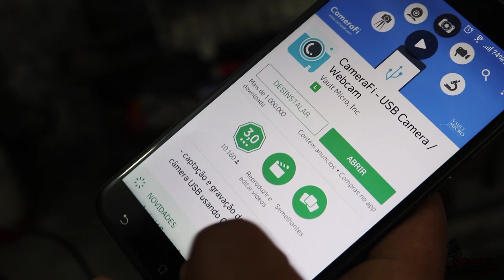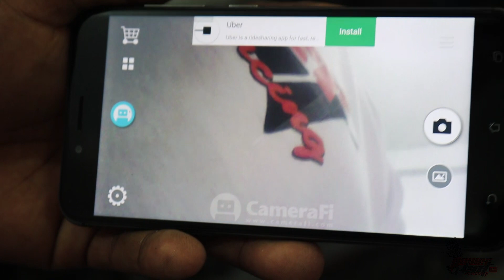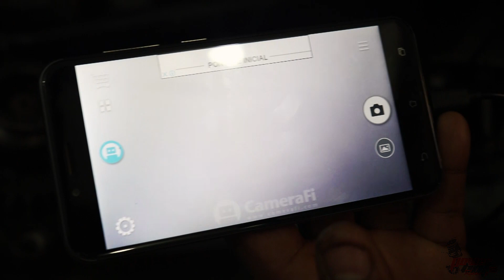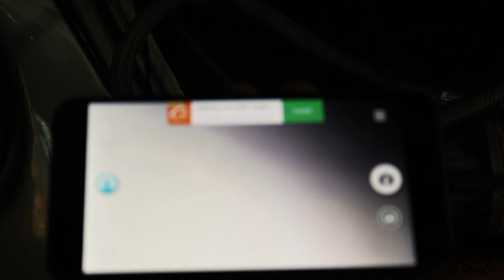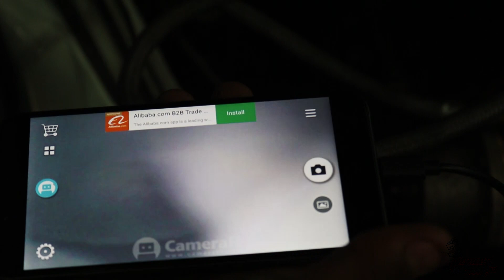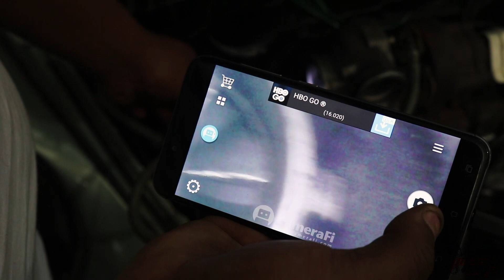Vídeo endoscopia boa e barata é na Capital Ferramentas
Nossa oficina fica localizada em São Paulo-SP Bairro Jabaquara